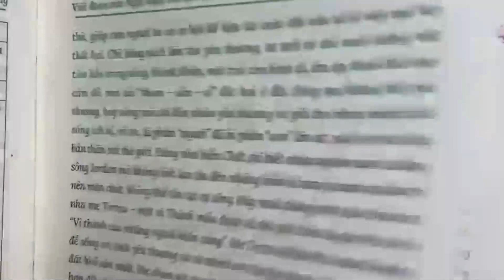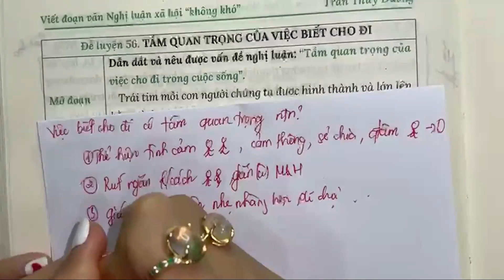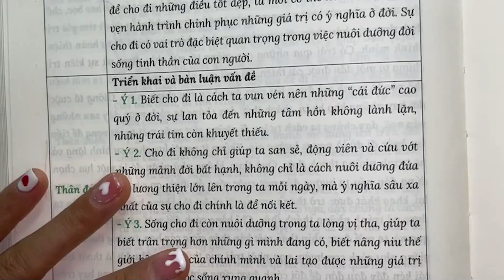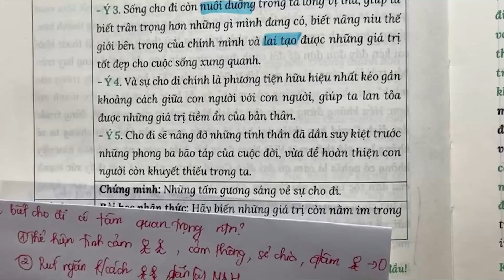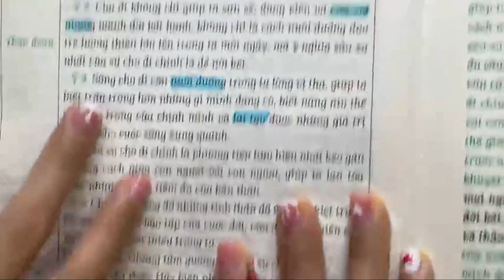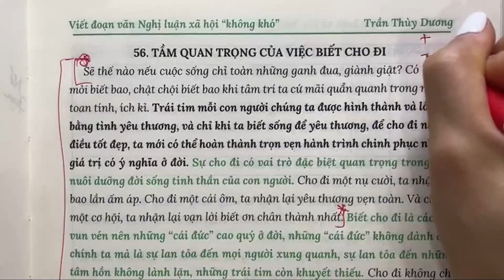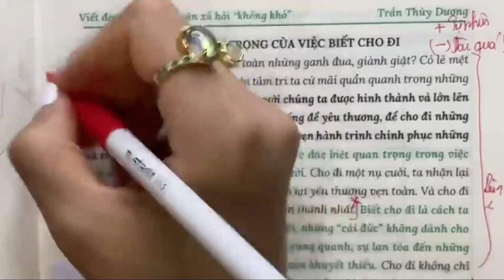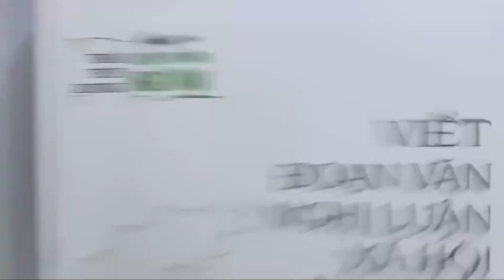Buổi 65. Đề luyện số 56 | Viết đoạn văn NLXH không khó (Cô Trần Thùy Dương)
👉 ĐỀ LUYỆN SỐ 56 - CÔ TRẦN THÙY DƯƠNG 🥰

📌 Đề bài: Tầm quan trọng của việc biết cho đi

Bài giảng thuộc chuyên mục livestream bổ trợ sách “VIẾT ĐOẠN VĂN NGHỊ LUẬN XÃ HỘI KHÔNG KHÓ” trên Facebook fanpage “Cô Trần Thùy Dương - Ôn Văn và Luyện viết” và Youtube channel “Cô Trần Thùy Dương” 🙆‍♀️

💌 Inbox fanpage “Cô Trần Thùy Dương - Ôn Văn và Luyện viết” để được tư vấn và hướng dẫn đặt mua các đầu sách luyện thi từ Cô Trần Thùy Dương.